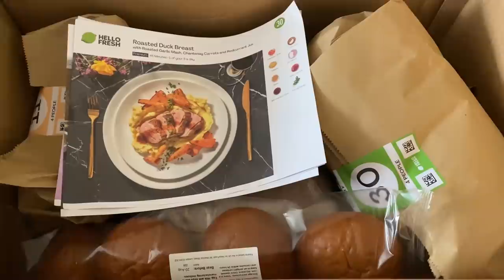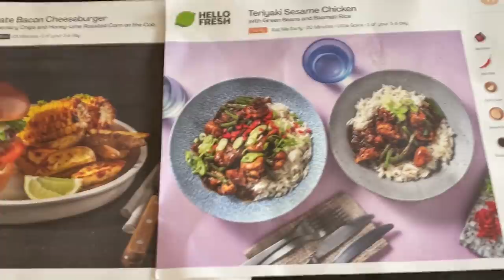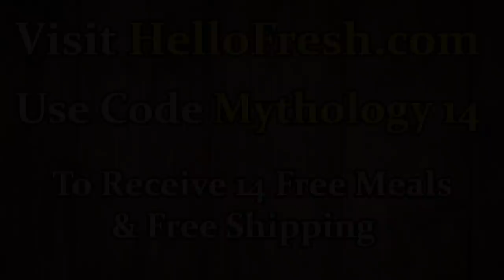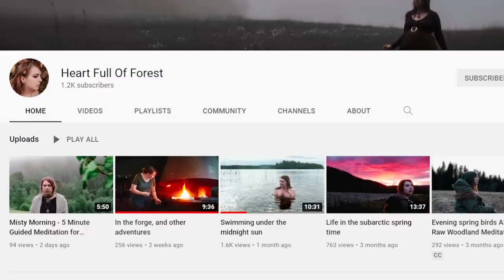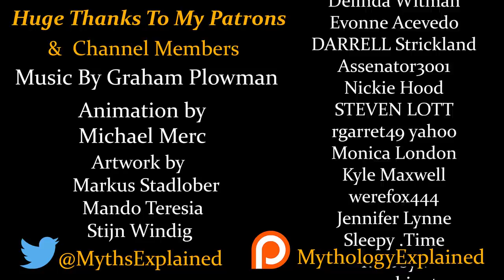The Strange & Terrifying Creatures of Sweden - Exploring Scandinavian Folklore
Today on Mythology & Fiction Explained, we take a look at the many strange creatures and legends that are native to Sweden. These creatures include the Draugr, Skogsraet, Myling, Nacken, Mara, Trollcat and Vittra.
Timecodes
0:00 - Intro
0:31 - HelloFresh
2:13 - Draugr
3:48 - Skogsraet
4:45 - Myling
6:07 - Nacken
7:46 - Mara
8:31 - Mando/Trollcat & Vittra
12:01 - Outro

Title: The Strange & Terrifying Creatures of Sweden - (Exploring Scandinavian Folklore)